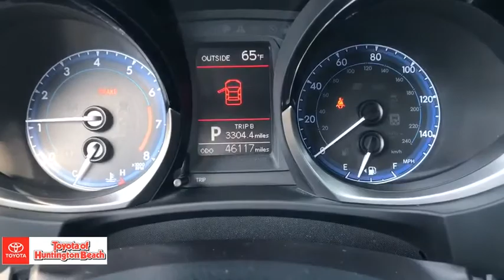2016 Toyota Corolla Westminster, Costa Mesa, Garden Grove, Long Beach, Huntington Beach, CA 286584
Black Sand Pearl Used 2016 Toyota Corolla available in Huntington Beach, California at Toyota of Huntington Beach. Servicing the Costa Mesa, Garden Grove, Long Beach, Huntington Beach, CA area.
2016 Toyota Corolla S Premium - Stock#: 286584 - VIN#: 2T1BURHE8GC630947

ONLY 1 PREVIOUS OWNER. VERY CLEAN WITH LOW MILES. HARD TO FIND S PREMIUM PACKAGE. LOADED WITH NAVIGATION, MOON ROOF, HEATED SEATS, BACK UP CAMERA AND MUCH MORE. AWSOME GAS MILEAGE. SAVE THOUSANDS BUYING PRE OWNED VS NEW. Good tires and brakes. Engine and transmission run smooth. Damage free. Immaculate inside and out. FREE CARFAX! We have great interest rate and financing for ALL credit situations.Recent Arrival! 29/37 City/Highway MPGAwards:* 2016 KBB.com Best Buy Awards Finalist * 2016 KBB.com 5-Year Cost to Own AwardsWHY BUY at the BEACH? Our customers are our most valuable asset. If you are already a customer, welcome back. If you are new to Toyota of Huntington Beach, we would like to convince you to join the ranks of satisfied Toyota of Huntington Beach customers. Financing for all situations. Great rates available. GREAT rates for good credit. Financing for ALL credit situations. BK ok. Low score OK. (See dealer for details.) Se Hablamos Espanol. Marticular OK.